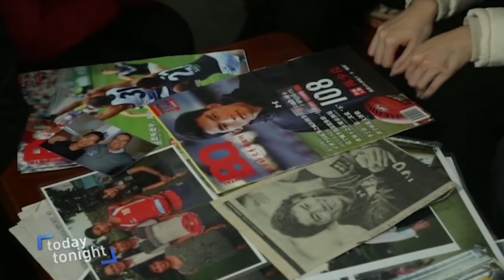Today Tonight - Chen Shaoliang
Meet our new Chinese recruit